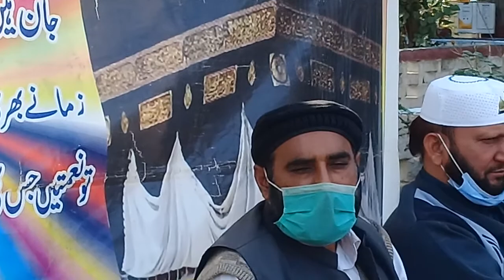Mehfil e Melad(1)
Mehfil e Melad